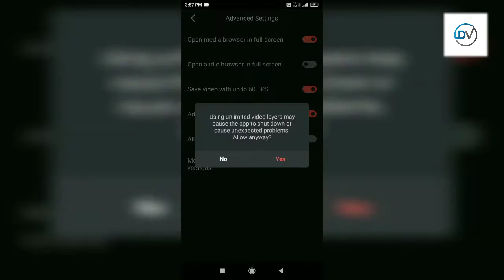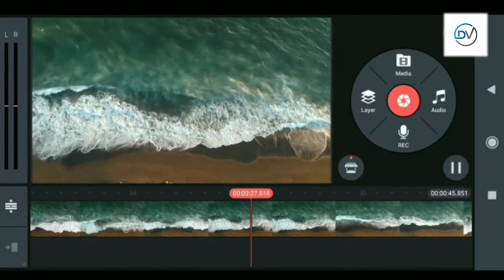KINEMASTER update version 6.0.4 Review and download